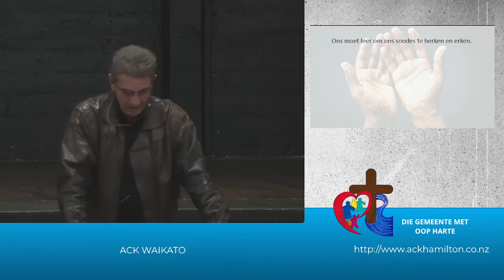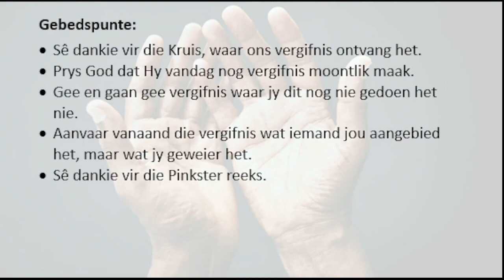Vergewe ons ons skulde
"Die Onse Vader: ‘n Gebed om geleef te word". Dit is gebaseer op die model gebed wat Jesus vir ons gegee het. hierdie jaar bied ons Predikers die Pinkster reeks aan deur ‘n boodskap te bring asook geleentheid te gee vir gebed.

Prediker: Dr. Neels Botha
3 Junie 2022